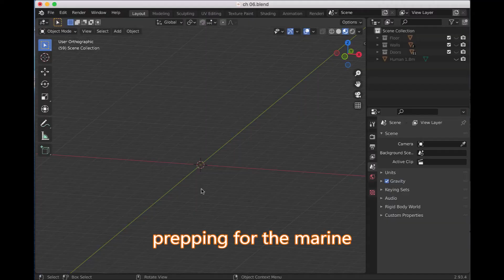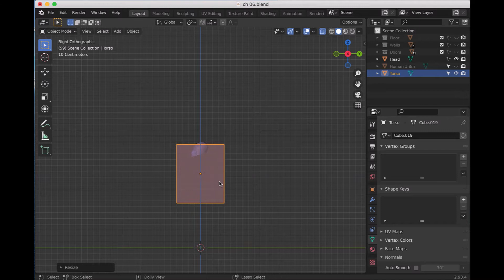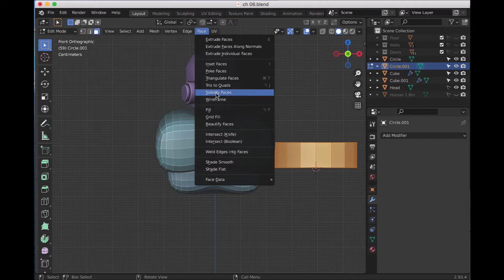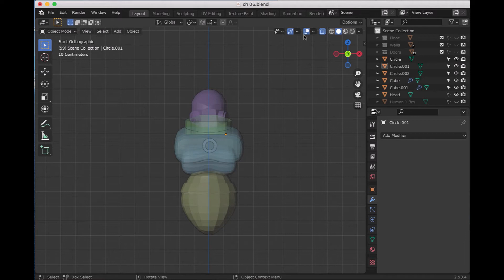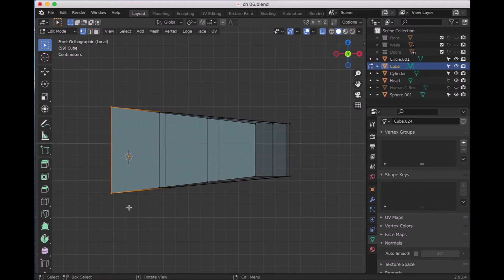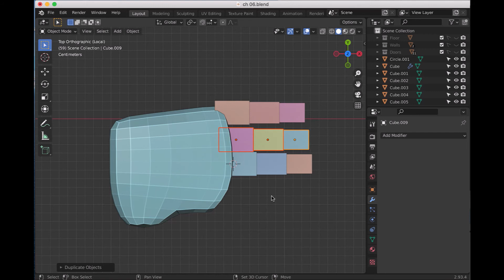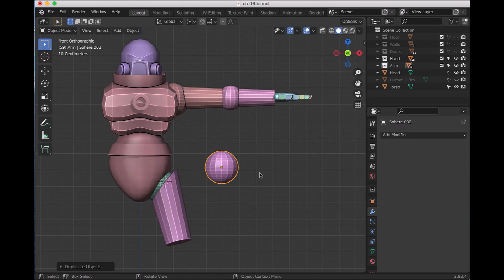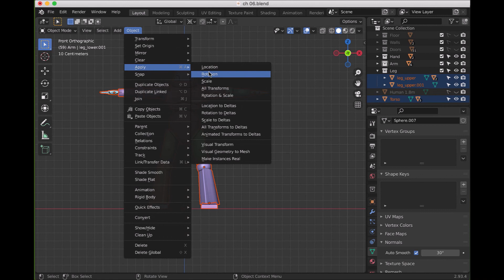11. We Could Be Heroes: Blender Character Modeling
This is the “Code in Action” video for chapter 11 of Mind-Melding Unity and Blender for 3D Game Development by Spencer Grey, published by Packt. It includes the following topics:
00:11 prepping for the marine
00:54 Head
09:36 Torso
38:19 The Hand
57:59 The Leg
1:07:48 The Boot

Adding Blender to your Unity game development workflow unlocks unlimited new possibilities and decreases your dependency on third parties for creating game assets. This book is an easy-to-follow guide for those who want to start using Blender and for existing users looking to become well-versed with creating and modifying assets in Blender.

Video created by Spencer Grey